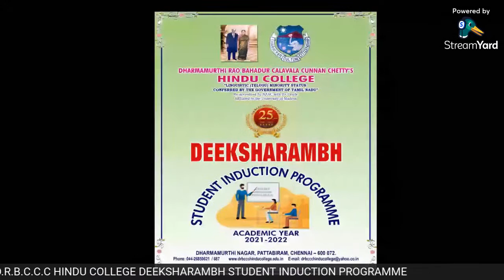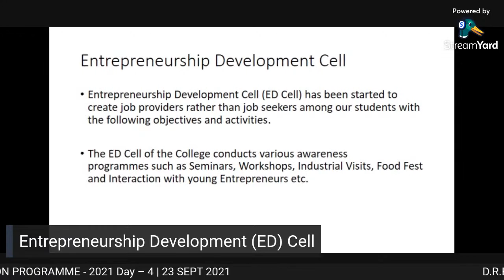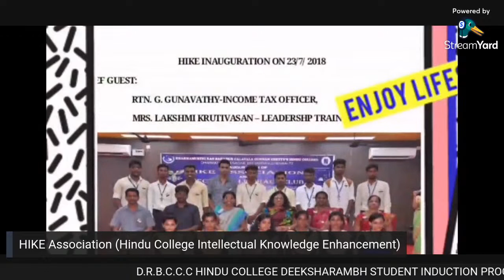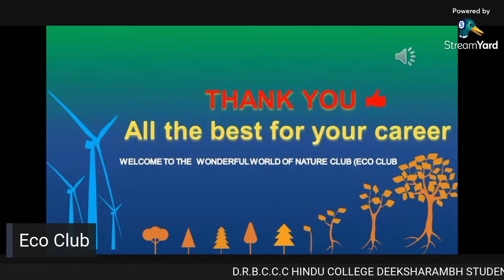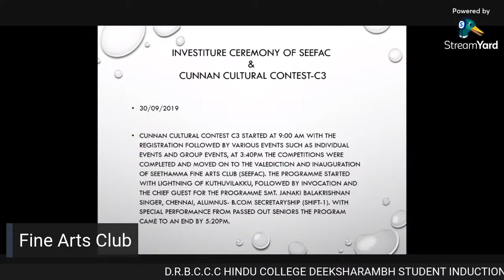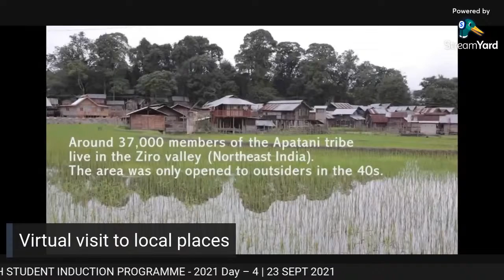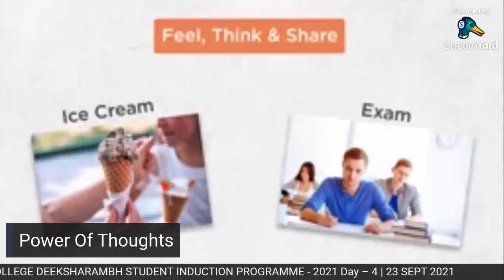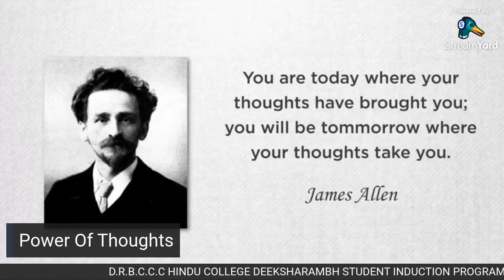DRBCCC HINDU COLLEGE | DEEKSHARAMBH | STUDENT INDUCTION PROGRAMME - 2021 - Day – 04